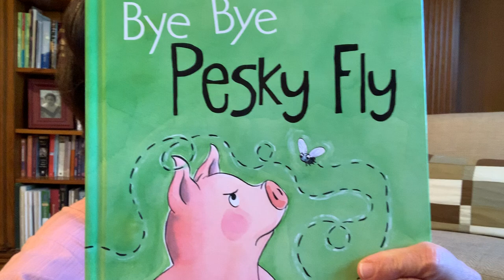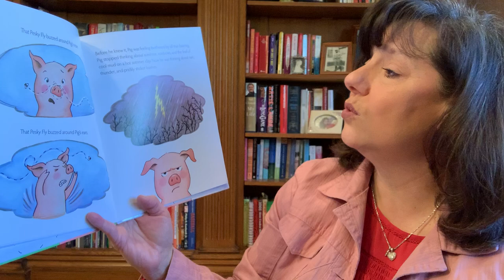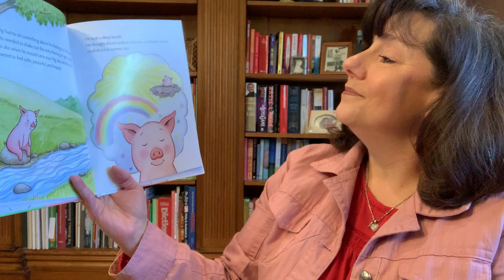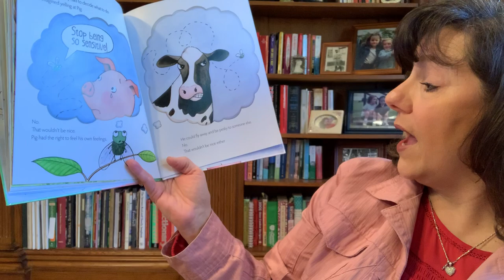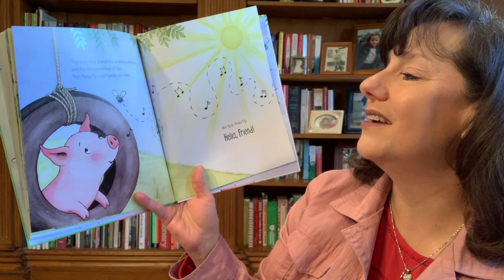Bye Bye Pesky Fly by Lysa Mullady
When Pig's peaceful, feel-good kind of day is interrupted by a Pesky Fly, Pig has to figure our what to do.   Can he get his feel-good feelings back, and maybe even make a new friend along the way?